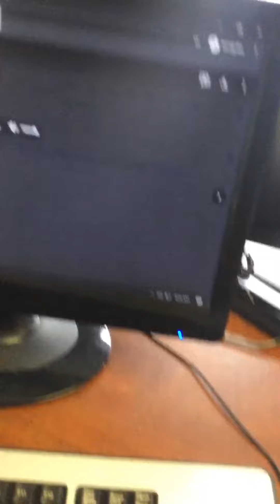GREAT MUG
Thank you for the mug. Please enjoy your new home.